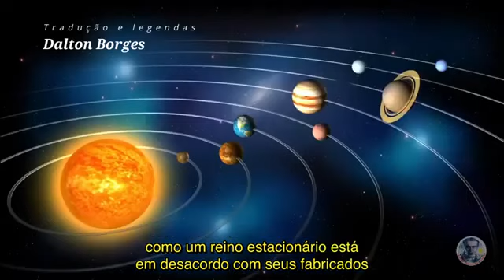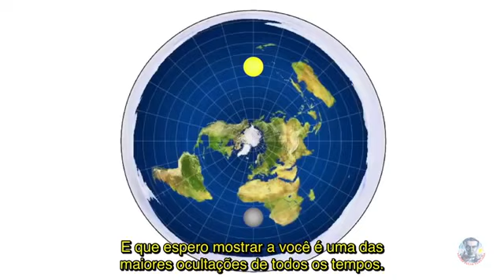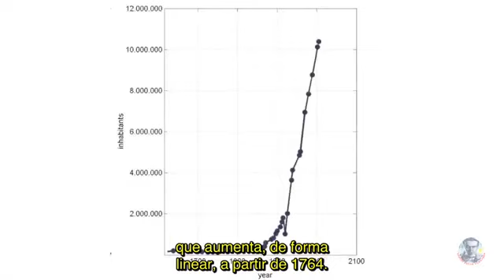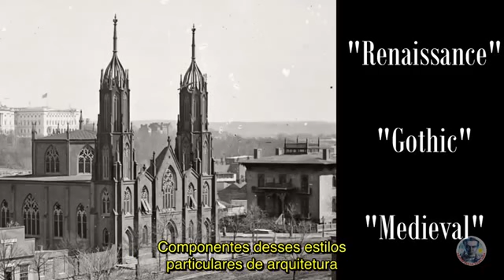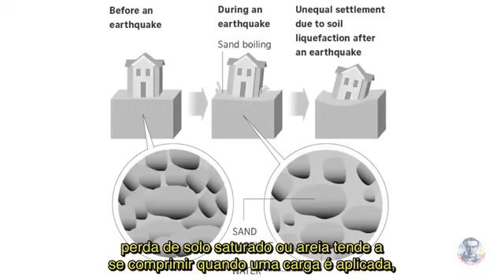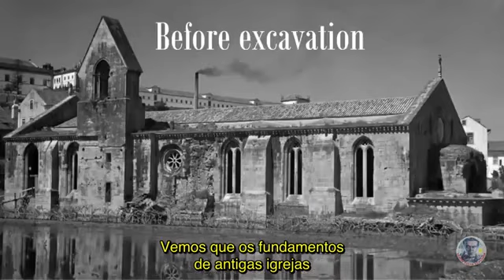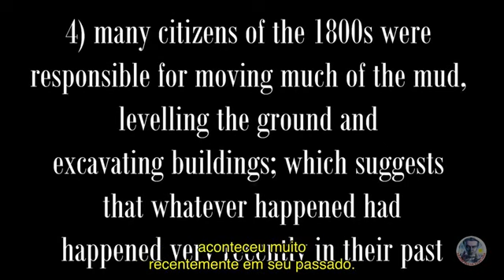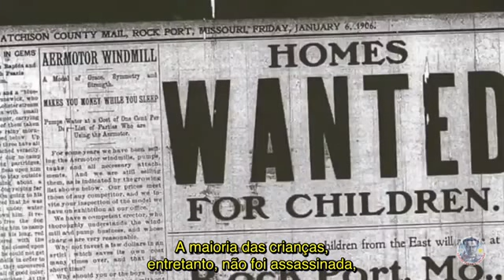A História Perdida da Terra Plana Vol I completo Ep 1 ao 7